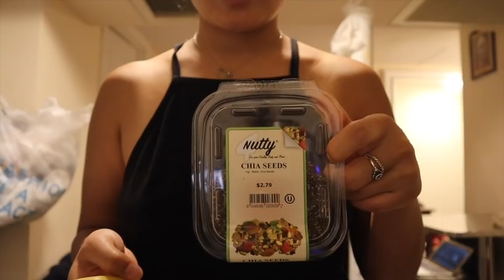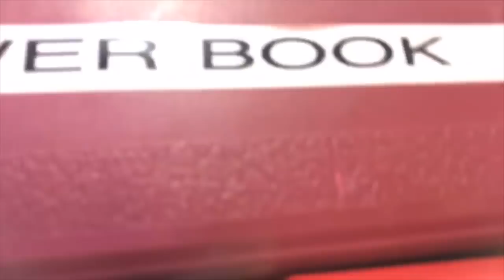Speaking Tibetan for a Week Vlog || Tsamdhasonam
Tashi Delek,
For this weeks video, I decided to dedicate the video to all of my Tibetan subscribers. Some of you have been telling me to speak in Tibetan for a while..so here it is..5 days of speaking in Tibetan. I hope you all enjoy this week’s vlog.
Love,
Sonam

A little bit about me:
My name is Sonam Paldon and I am currently based in NYC. I am a Tibetan by blood, raised in India and came to NYC in 2017. I am a full time Nurse and part time YouTuber. I am passionate about traveling, making films and entertaining people in a positive way. Creating video and editing is something that really fills up my box of happiness and YouTube is the perfect platform for that. I am still a newbie here so I am learning something new every time I shoot a video and/or edit. I hope to create great contents and inspire you guys to follow your passion and dreams.